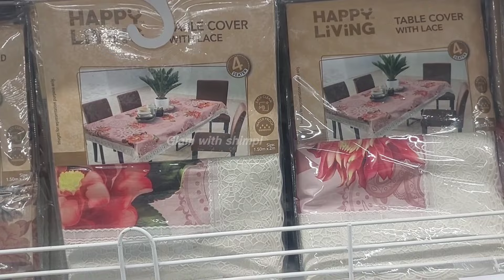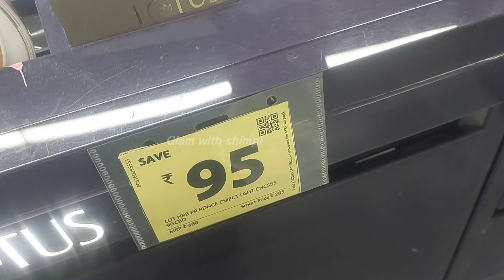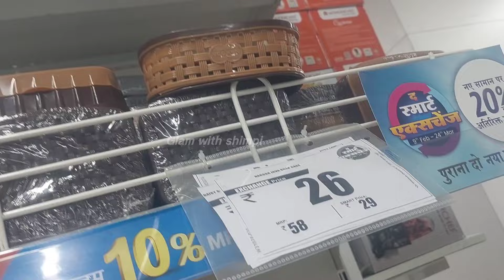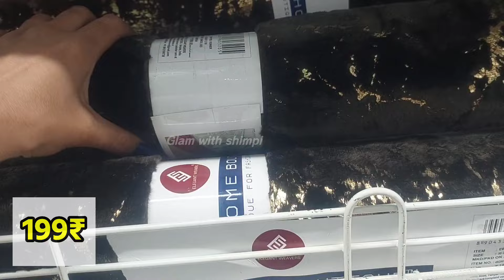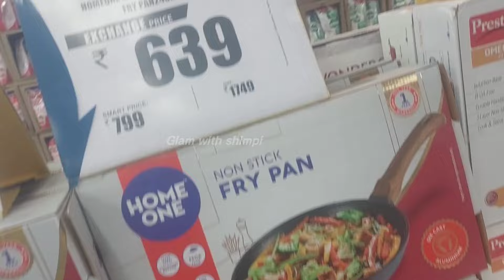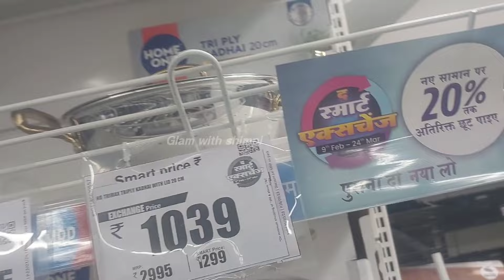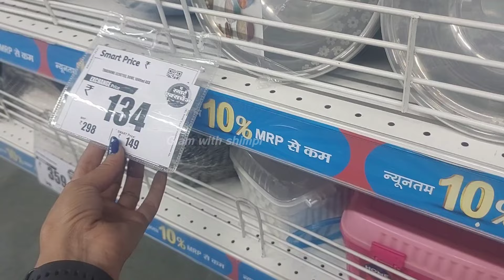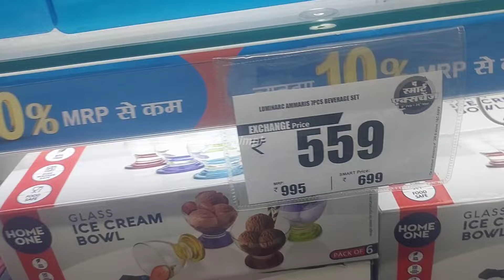Reliance Smart Bazaar Holi Special offers 80% Off | Smart Bazaar Offers Today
Smart Bazaar | Holi Hai Jamke Manao 2024 |

Reliance smart Bazaar Holi 2024 Offer All Kitchenware Household Product 80% off |buy1get2 free offer

SMART Bazaar Holi Fashion Rs 149 Onward

Your Quires:-
smart bazaar offers today
Holi offer
Holi sale
Ramzan offer
Ramzan sale
smart bazaar
dmart latest
smart bazar
smart bajar
smart bazaar exchange offer
Smart bazaar exchange
reliance bazaar sale
Smart Bazaar wednesday offer
Smart bazaar exchange offer today
Smart bazaar exchange offer online
reliance mart offer today
Ayaan & Sisters
smart bazaar offer
smart bazaar
smart bazaar delivery
reliance mart grocery shopping
smart bazaar reliance online shopping
reliance offer today
reliance smart
vishal mega mart offers
smart bazaar sale
smart point
smart bajar sale
jiomart shopping
d mart shopping mall
jiomart
smart bazaar offer
reliance mart
smart point offers today
offer today
dmart
glam with shimpi
reliance fresh offers today
reliance smart offers today
smart bajar offer
स्मार्ट बाजार
jio smart bazaar
smart bazaar today offer
smart bazaar sale
big bazaar shopping mall
dmart offer
kartan market
smart bazaar sale 2024
smart bazaar shopping
smart point reliance
today offers
d mart online shopping
jiomart haul
reliance offer
smart bazar kaha hai
big bazaar
dmart kitchen products
dmart product
kitchen
kitchen products
kitchen tips
offers today
reliance online shopping
reliance fresh
reliance store
smart bazar kolkata
smart offer
smart reliance mart
today dmart offer
99 market
99 store
big kitchen
d mart 2024 offers
dmart shopping
d' mart today offers
dmart grocery price list today
dmart latest offers today hyderabad
dmart mall
dmart sale
dmart today offer
grocery items
hyderabad offers
hyderabad shopping mall
reliance trends
trends offers today
jiomart full paisa vasool sale
jiomart offers today
kitchen kaise organised karen
kitchen organiser
kitchen time
online grocery shopping app
online shopping offers today
reliance republic day sale
reliance trends new collection 2024
smart bazaar ka offer
smart bajar kidhar hai
smart bazaar ad
smart bazaar grocery offers today
super market
super bazar
jiomart best products
smart bazaar matunga
smart bazaar franchise
jiomart smart bazaar review
big bazaar pondecherry offers today
smart bazaar independent sale
smart bazaar offers today bhuneshwar
smart bazaar offers today kannada
smart bazaar winter sale
dmart latest offers on steel products
dmart latest offers bangalore
dmart latest offers online shopping
summer offer
summer 2024 offer
glam with shimpi
summer sale
2024 offer buy one get two free
Smart Bazaar Big Holi discount